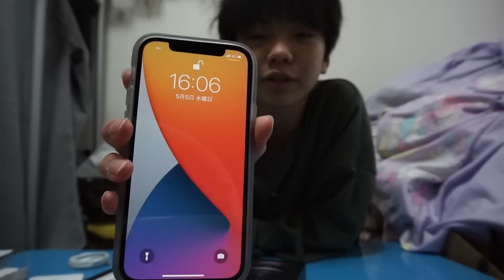iPhone12を買ってしまった中学生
このチャンネルでは主にゲーム実況や実写動画の投稿をして行きます📸

ファンアートやネタ動画は # えるナー でツイートよろしく！

Epicクリエイターサポート
→ERUNINYON

■えるにーにょへの救援物資🥺